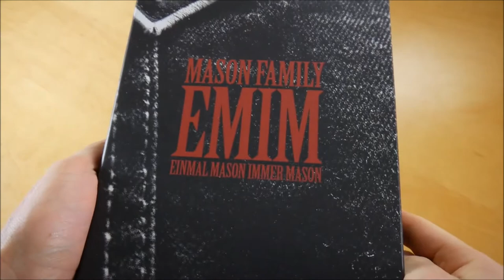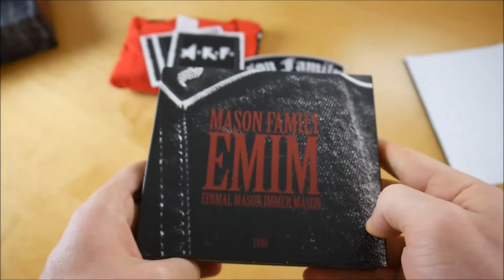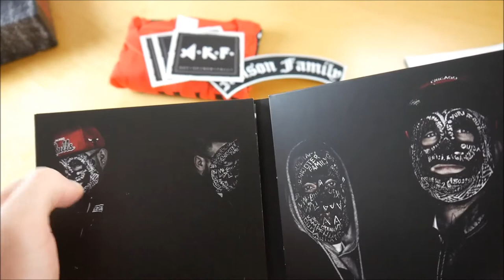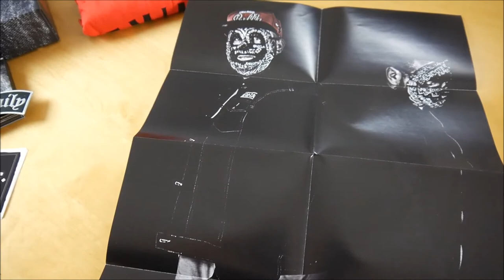Mason Family - EMIM Box Unboxing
In diesem Video zeige ich euch die EMIM Box von Mason Family.
► Hier könnt ihr das Album kaufen:
Weitere Musik von Mason Family

✘► ALBUM INFOS
Mason Family – E.M.I.M.
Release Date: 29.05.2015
Kaufpreis: 23,99 €

EMIM Box Inhalt:
- Album
- Album Instrumentals
- Bonus EP (Kampfhund EP)
- Patch
- Poster
- T-Shirt
- Sticker

EMIM Tracklist:
01. Respektlos
02. E.M.I.M.
03. Code 13(6)
04. Patronen fallen
05. Hublot
06. Faxxxen
07. Pali vor dem Mund
08. Saphir
09. Booyah
10. Medusa
11. Bitte f*ck mich
12. Alles Paparazzi
13. Tiger Woods
14. Guillotine
15. Mike Tyson Blick
16. Monsta II
17. Medusa (Reen Remix)
18. Patronen fallen (Reen Remix)

01. Ich f*cke
02. Yuri Boyka Flow
03. Kampfhund
04. Egoshooter
05. Godsilla

EMIM Info:
Das neue Album der Mason Family erscheint am 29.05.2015 über AUF!KEINEN!FALL!.